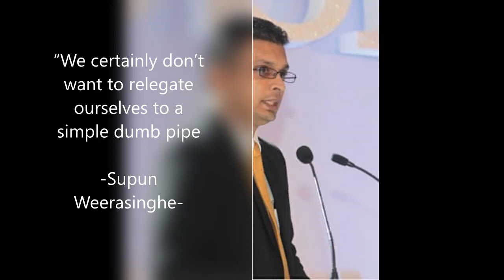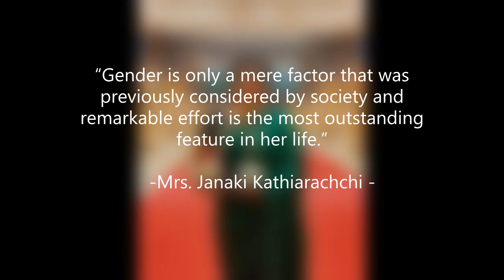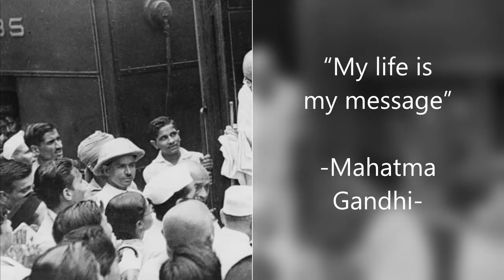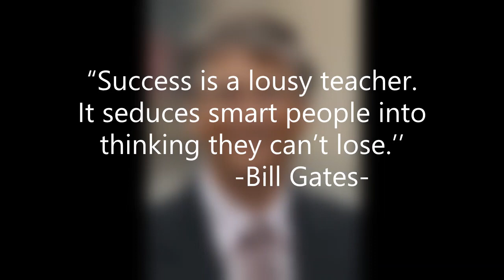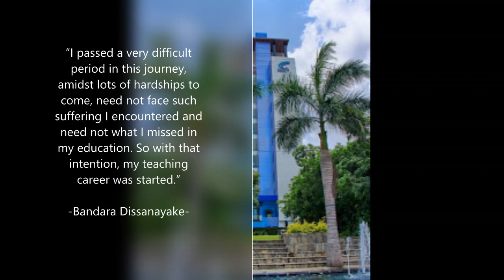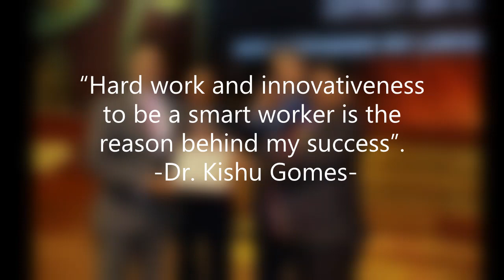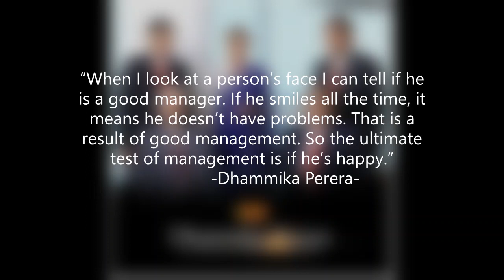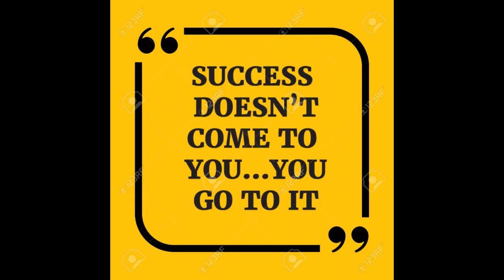Path to Sucess || Team 14 || Career Skills Development Society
"Be yourself & do what you believe in"💯😍

👉This is  your chance to obtain valuable lessons from the life stories of legends ..

 Let's listen to their stories of success 🔥🔥

⚜️ Career Skills Development Society⚜️

# PathtoSucces
# StoriesofProfessionalLeaders
# Group14
# CSDS
# CGU
# USJ